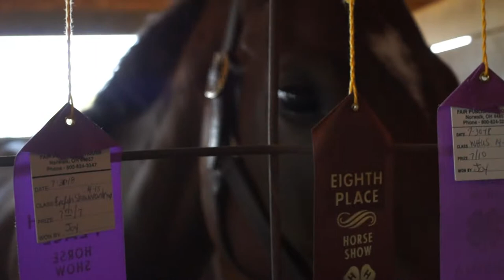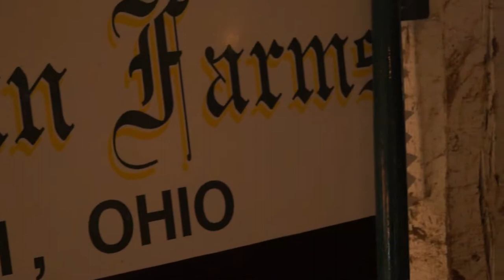[Vlog] Happy Belated Birthday Sarah!!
so i forgot to post this video, i mean its only almost 2 months late XD